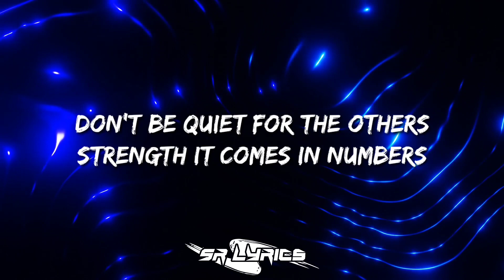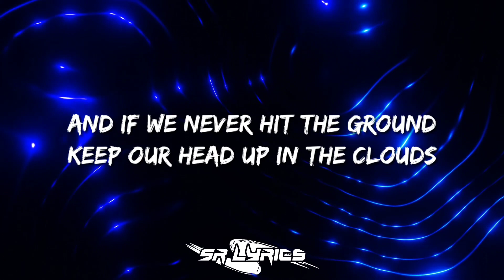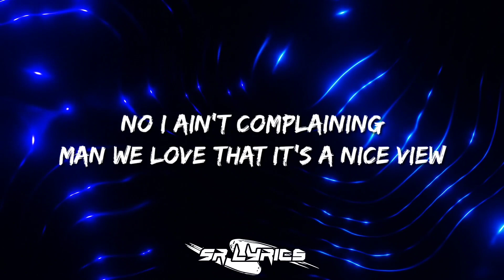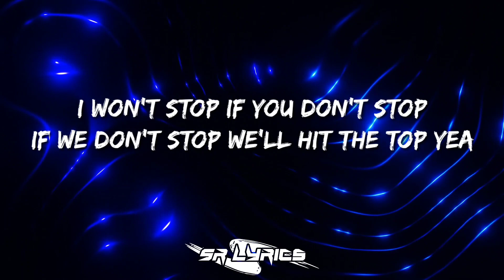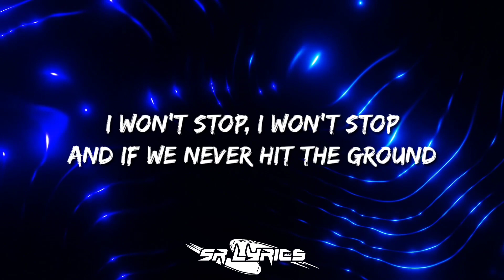NEFFEX - Who The F**k Is NEFFEX (Lyrics)